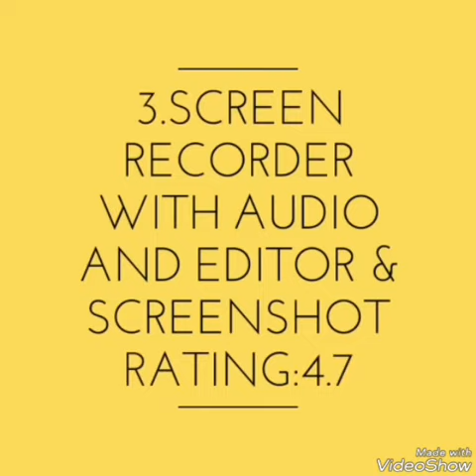5 screen recorder Yang Terbaik untuk Android